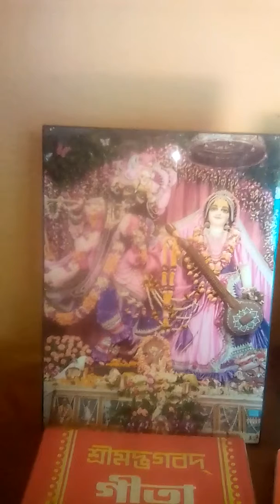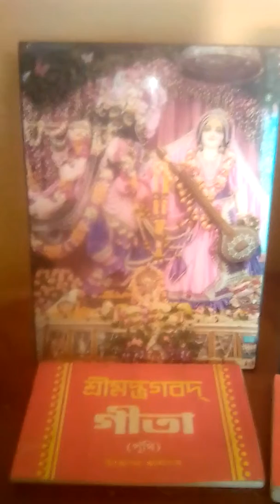সমত্ব স্থিত হও#অমরত্ব লাভ কর#গীতা ২অধ্যায/১৫#